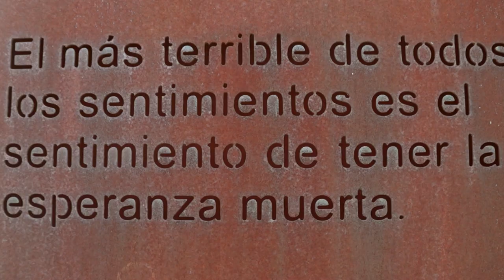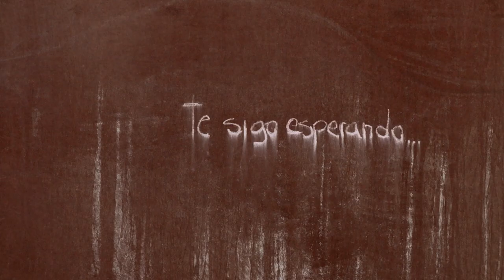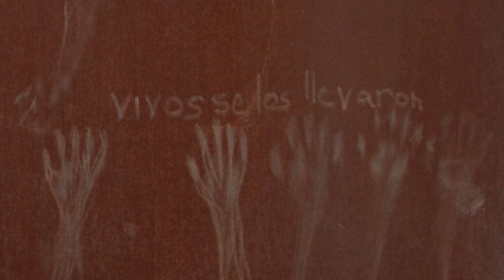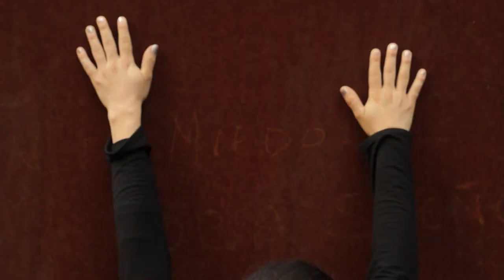Ausencias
Un país con miles de ausencias, desapariciones, asesinatos. Una escultura-monumento como homenaje a los desaparecidos de una guerra absurda que se pierde en la inmensidad de la ciudad. Enormes placas de hierro oxidado que contrastan con el césped podado y el pulcro espacio. Melancolía, soledad y desesperanza se convierten en angustia. Una bailarina y un músico ocupan el espacio dentro de lo que parece un laberinto audiovisual.